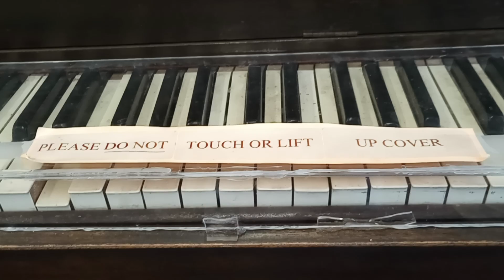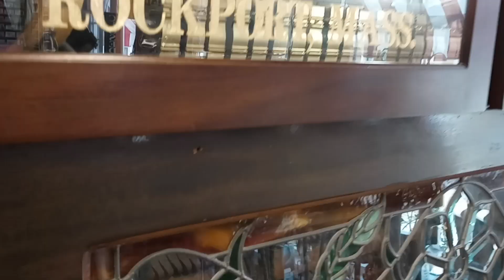old fashioned automatic piano / band at the Bearskin Country Store, Rockport MA